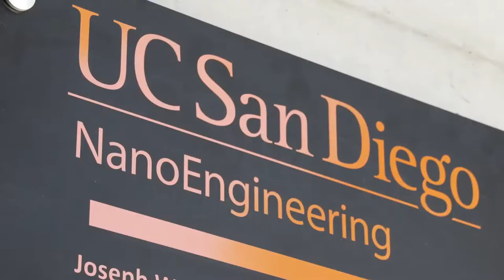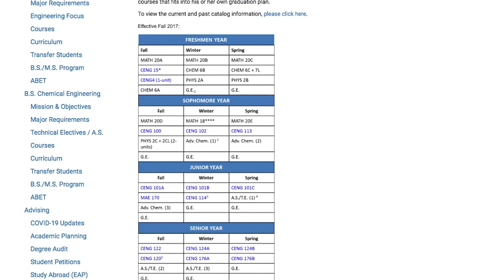Nanoengineering at UC San Diego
What exactly is nanoengineering? This video explains what undergraduate students who study nanoengineering or chemical engineering at UC San Diego will learn; what careers they'll be prepared for; and how nanoengineers and chemical engineers use these skills to make an impact in a variety of fields.